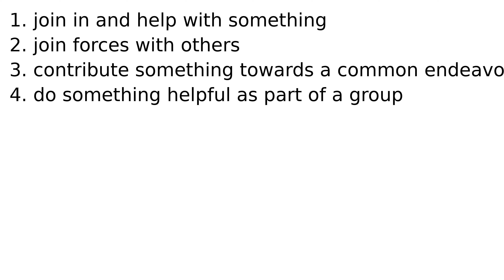pitch in idiom